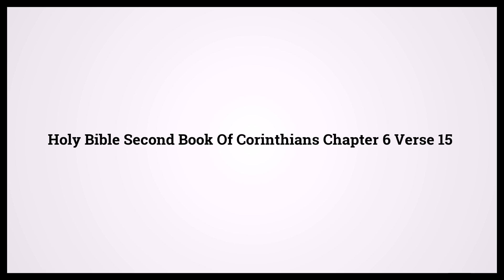Holy Bible Second Book Of Corinthians 6:15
Video shows Holy Bible Second Book Of Corinthians Chapter 6 Verse 15: And what agreement is there between Christ and the Evil One? or what part has one who has faith with one who has not? Powered by MaryTTS. Text taken from Bible in Basic Edition. Bible Second Book Of Corinthians 6:15 Bible Learning, what Bible verse says.